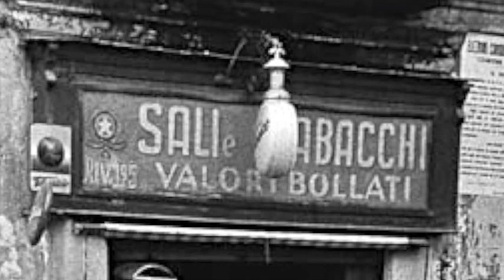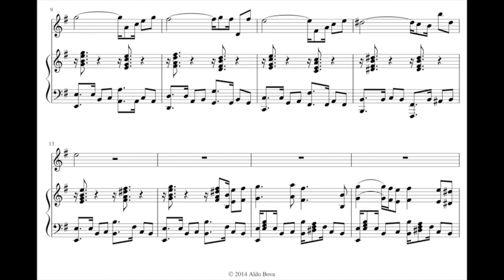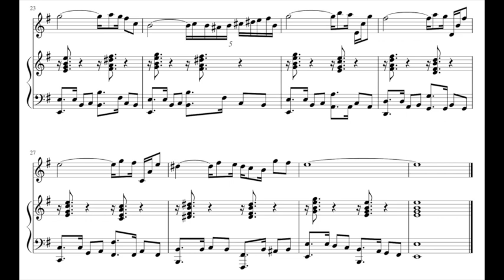A. Bova, Tango n. 2 for flute and piano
Sergio Pes, piano

(René Burri Street Theatre, Naples, 1956)